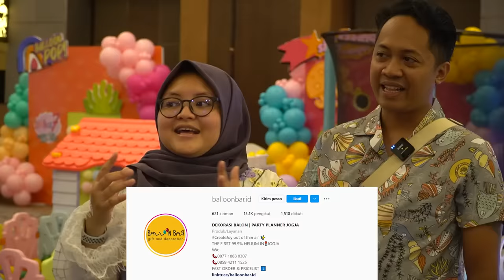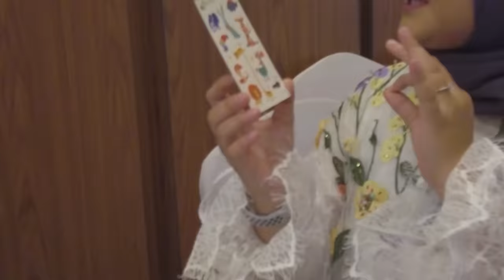VLOG PERSIAPAN ULANG TAHUN LEIKA KE 7 ‼️ KALIAN WAJIB TAU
Hai semuanya ini youtube channel bundanya LEIKA GARUDITA
Jangan lupa tombol lonceng kalian klik ya.